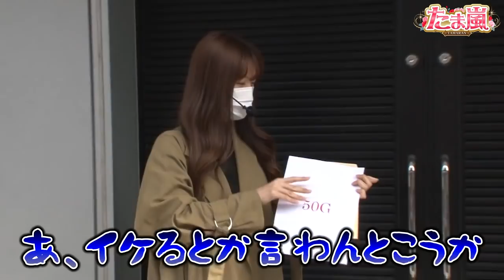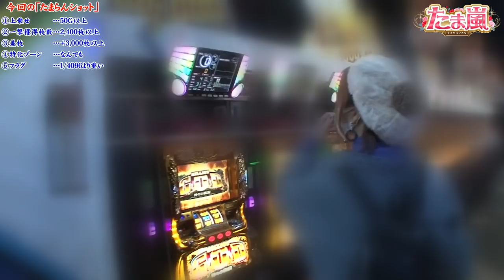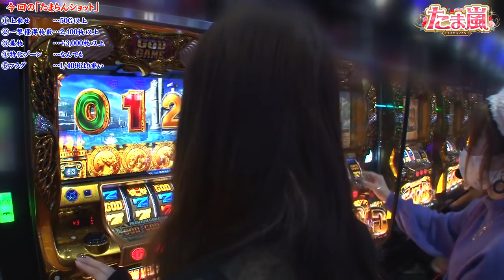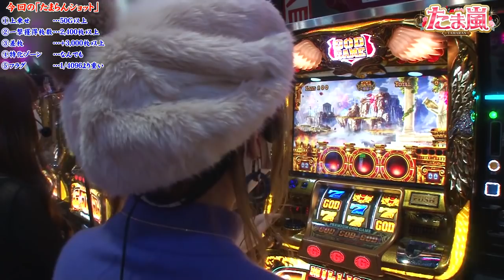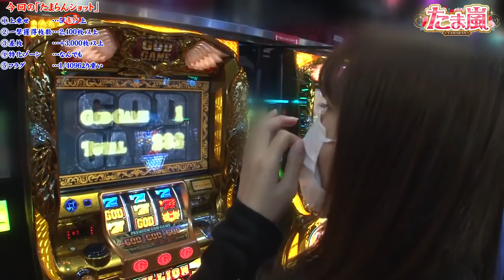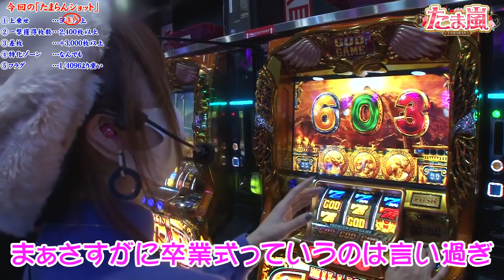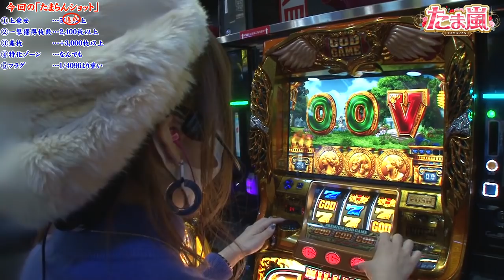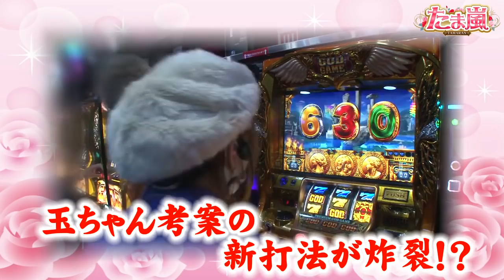たま嵐 第58話(1/3)【ミリオンゴッド‐神々の凱旋‐】《五十嵐マリア》《玉ちゃん》[ジャンバリ.TV][パチスロ][スロット]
ミッション全クリアを目指し、今回は二人並んで凱旋実戦‼そこで、玉ちゃん考案の新打法が炸裂!?

アプリでは全ての番組を最速で配信中！ダウンロードはこちらから↓